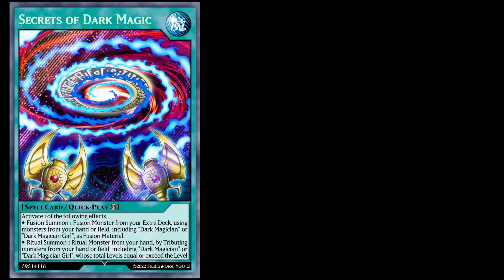DUELING with YOUR CUSTOM Dark Magician Cards!! FT.@g07h4xf00